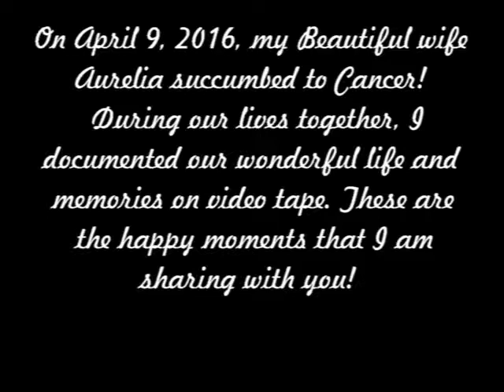Remembering Aurelia Part 1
It has been a year since I lost my beautiful and wonderful wife Aurelia to cancer!   The pain of losing your soul mate and better half will never go away!  I’ve tried to keep up with a routine of daily runs which is great exercise, and revived some of my hobbies and interests, but there is not a day that goes by that I don’t think about what could have been if Aurelia were still here! I am editing together and preserving all of our memories in pictures and videos!   I will sporadically be releasing these video’s “Remembering Aurelia” to You Tube and Facebook!  Every year, I will be hosting events for her close friends and family to keep her memories alive!
 There will never be another Aurelia, and I will love her forever!